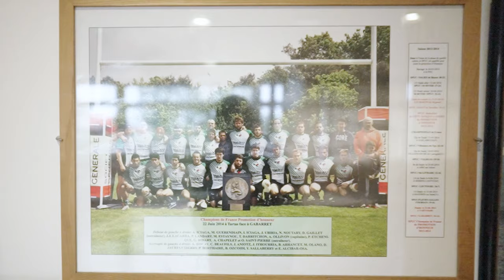Charles Ollivon : Episode 1, l'enfance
Dans cette série de 3 épisodes, découvrez ou redécouvrez le parcours de notre ambassadeur Charles Ollivon